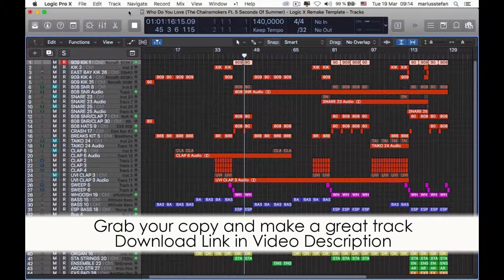Who Do You Love The Chainsmokers Ft 5 Seconds Of Summer Logic X Remake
Description:
Get maximum inspiration and remix possibility with this quality re-recording cover of Who Do You Love (The Chainsmokers Ft. 5 Seconds Of Summer) - Logic X Remake Template.
The project files include the Acapella re-recorded by a professional singers, split into lead and backing vocals, along with all the MIDI parts and audio bounces. Audio bounces have been created using the best virtual instruments available from the likes of Native Instruments, Arturia, U-He, Spectrasonics, Korg, ReFX and Lennar Digital, then processed with high quality plugins from Universal Audio, Slate Digital, Waves and Soundtoys. So you can either edit / re-arrange the high quality audio or insert your own instruments to the Midi parts and create a remix of your own in minutes! Additionally you can use the acapella in your own DJ Mixes, bootlegs, mashups and Live performances!

Product Specs:
BPM: 140
Root Key: A#
Lenght: 3:53
53 Tracks
3 Vocal Tracks (Lead Vocal, Backing Vocal, Lead Vocals No FX)
15 Bounced Audio Channels
35 Midi Channels
Drum Bus
Synth Bus